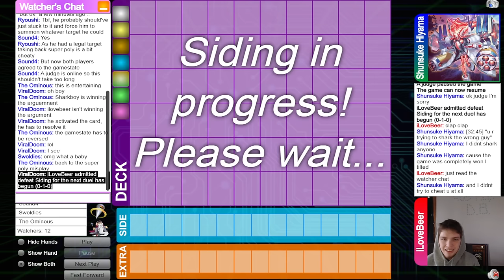Branded Vs Rescue-Ace TOXIC TOXIC TOXIC TOXIC TOXIC